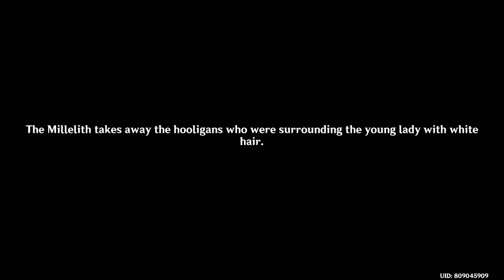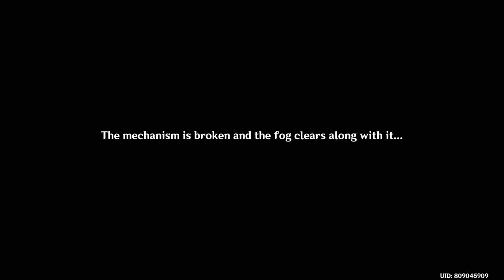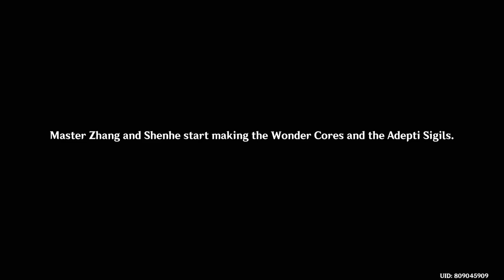The Crane Returns on the Wind - Interlude Chapter: Act I | Genshin Impact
Genshin Impact Update v2.4, New Archon Quest — "The Crane Returns on the Wind", Interlude Chapter: Act I. A full walkthrough and gameplay on PC. English language and voice, with no commentary.

TIMESTAMPS:
0:00 - Intro
0:07 - Begin Archon Quest
0:44 - Archon Quest Introduction
6:36 - Quest: Jade Chamber Rising
18:02 - Quest: Seagaze Sunset
25:05 - Quest Domain: Sea Gazer's Abode (featuring Shenhe)
37:52 - Continuing the current quest
55:19 - Quest: Bygones Times Like Dust Passing (building the Jade Chamber ft. Yun Jin & Beidou)
1:25:06 - Quest: Where the Heart Finds Rest (Jade Chamber completely rebuilt)
1:33:34 - Jade Chamber scene (vs. unknown giant sea creature)
1:38:06 - Defeating "The Avenger of the Vortex", Beisht
1:42:15 - Continuing the current quest (2)
1:48:37 - Shenhe's Story scene ("The Divine Damsel of Devastation", Liyue Opera by Yun Jin)
1:51:17 - The end of the Archon Quest
1:52:57 - Archon Quest Completed (+ some conversations)
1:54:35 - Outro

I do apologize if there are some faulty/errors in this video, the video title, or the video's description. 🙏

🎮 Mr. Trajet's WiFi Area